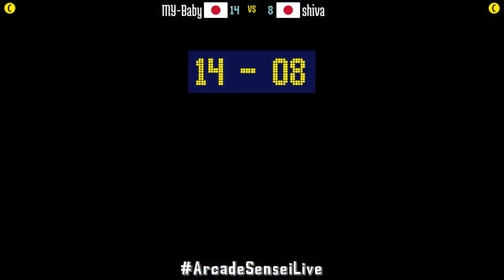@fatfursp: MY-Baby (JP) vs shiva (JP) [Fatal Fury Special Fightcade] Oct 29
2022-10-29: MY-Baby (JP) vs shiva (JP) [Fatal Fury Special @ Fightcade]